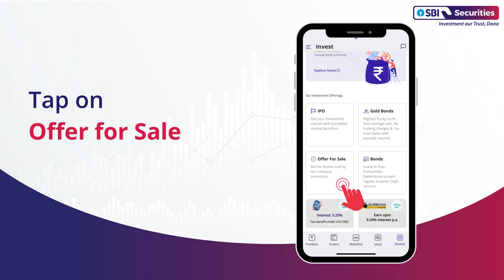How to place an Offer for Sale or OFS order?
Tap on Invest
Tap on “Offer for Sale”
Select available OFS
Fill all the required details
Complete the payment.